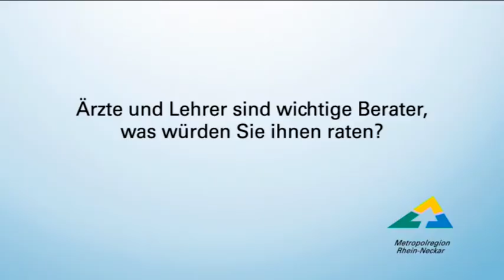Impfung zum Schutz vor Gebärmutterhalskrebs: Fragen an Nobelpreisträger Prof. Harald zur Hausen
Seit 2006 gibt es zwei sehr wirksame Impfstoffe gegen eine Infektion mit Warzenviren, den Auslösern von Gebärmutterhalskrebs. Bislang erhalten jedoch nur rund 30 Prozent der Mädchen zwischen 12 und 17 Jahren die Impfung -- obwohl die Krankenkassen die Kosten übernehmen. Nobelpreisträger Prof. Harald zur Hausen, der durch seine Forschung entscheidend zur Entwicklung der Impfstoffe beigetragen hat, unterstützt die Initiative dabei, die Impfraten in der Rhein-Neckar Region zu steigern. Er beantwortet die wichtigsten Fragen zur Impfung gegen Gebärmutterhalskrebs.

Vorbeugen ist der besser als heilen. Das ist die Botschaft der Initiative „Prävention in der Metropolregion Rhein-Neckar", in der sich unter anderem das Gesundheitsnetz Rhein-Neckar-Dreieck e.V., die Stiftung „LebensBlicke" und die Metropolregion Rhein-Neckar GmbH zusammengeschlossen haben. In einem ersten gemeinsamen Projekt widmen sich die Akteure dem Thema Gebärmutterhalskrebs.